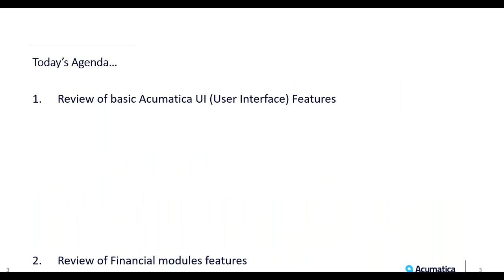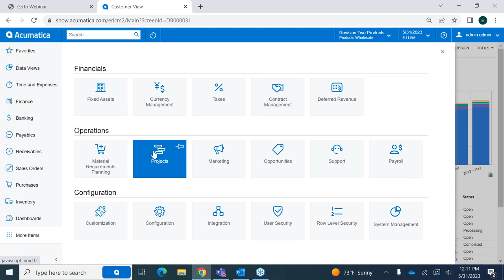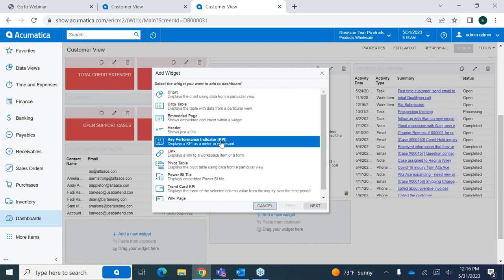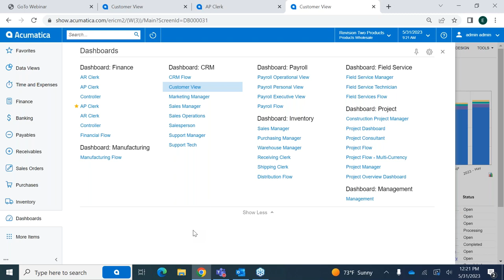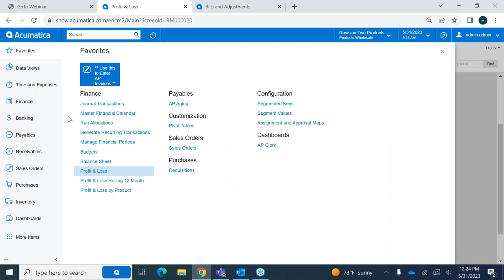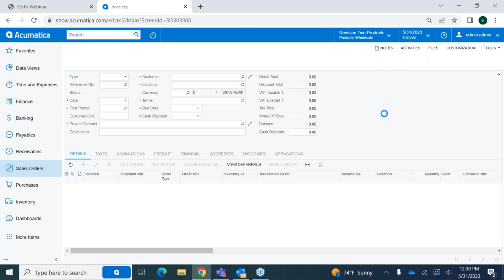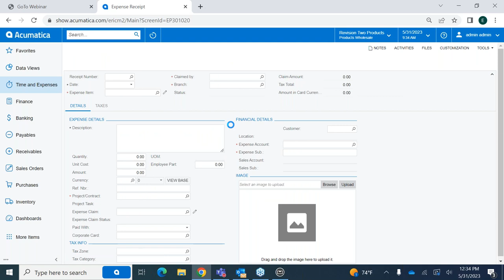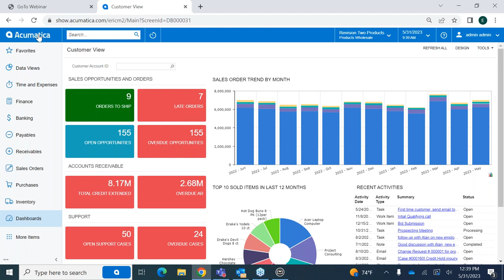Streamlining Wholesale Operations How Acumatica Distribution Cloud ERP Integrates and Automates the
This webinar covers how real-time inventory tracking, automated purchasing, and optimized order management can help save time, reduce costs, and improve customer satisfaction. It also shows how Acumatica Cloud ERP Distribution Edition provides real-time visibility into all aspects of the distribution process, enabling wholesale distributors to make data-driven decisions.